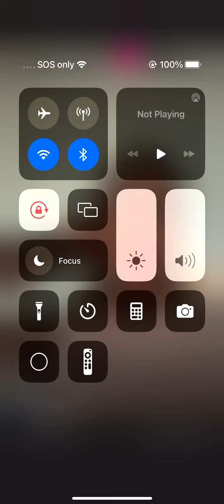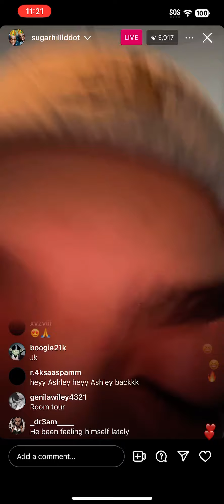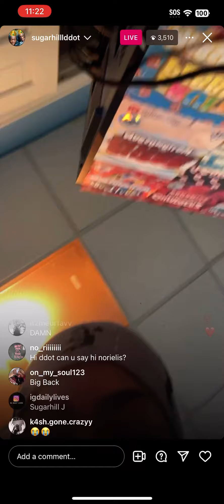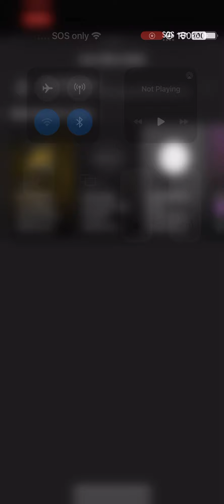Sugarhill Ddot Instagram Live April 27th 2024